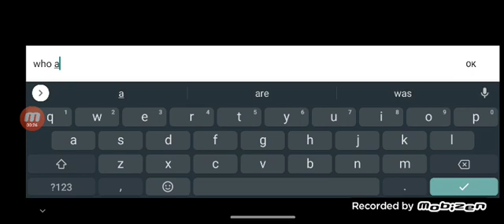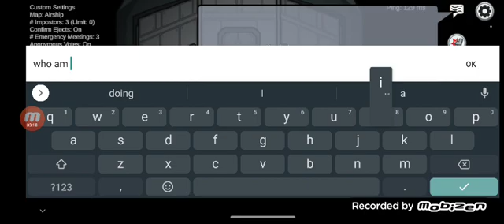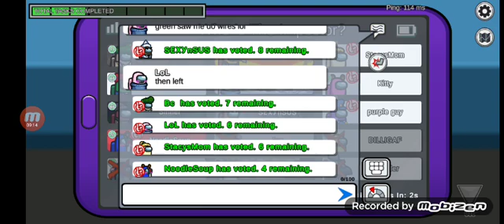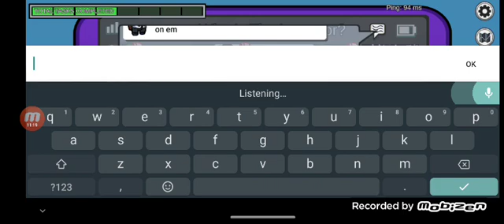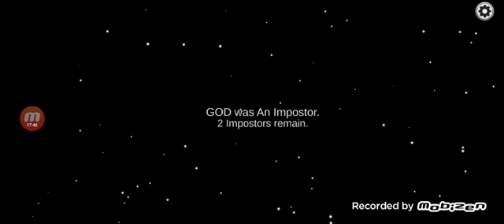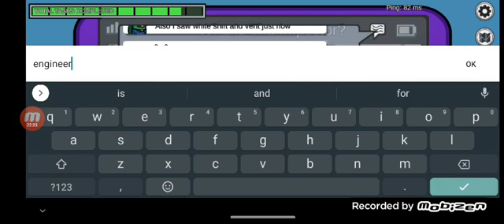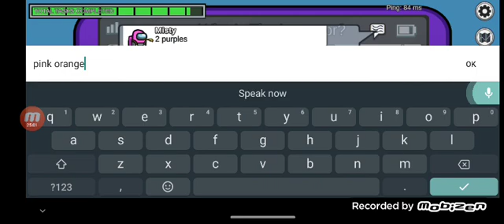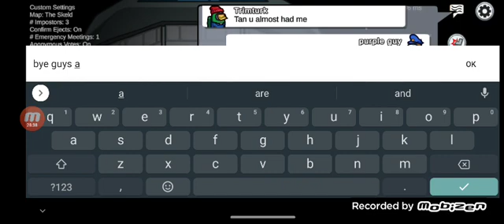among us part 2